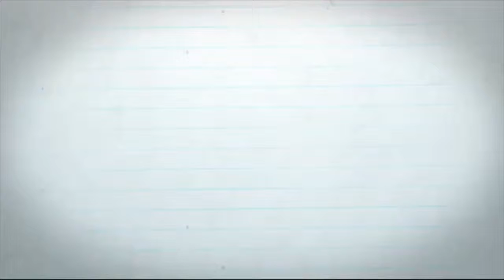Colorful Negative Cut crease Using The crayon case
I have a deep deep goal to reach 1000 subscribers before June July . Please help me to do so .

fentybeauty pro filter foundation 420
Box of crayons palette
Afrique by juviasplace
Clean kisses lip gloss by the crayon case
All concealer la girl